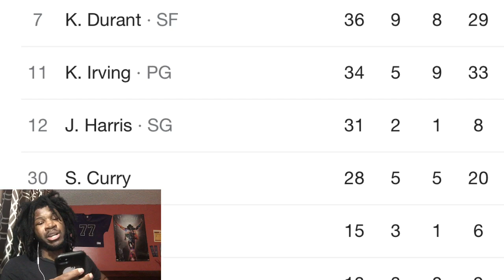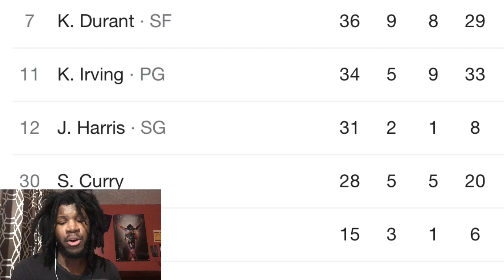HORNETS VS NETS REACTION 2022 BROOKLYN NETS VS CHARLOTTE HORNETS HIGHLIGHTS REACTION 2022